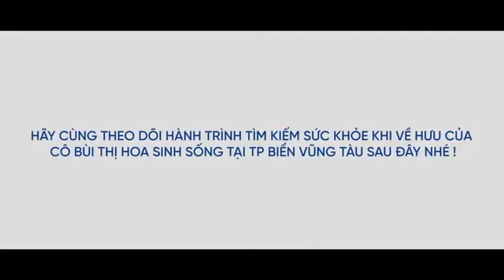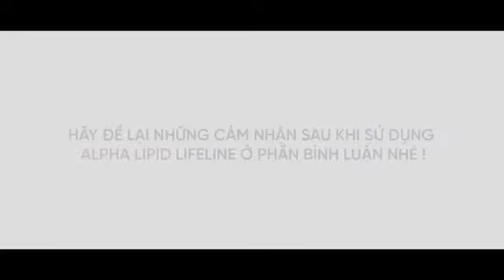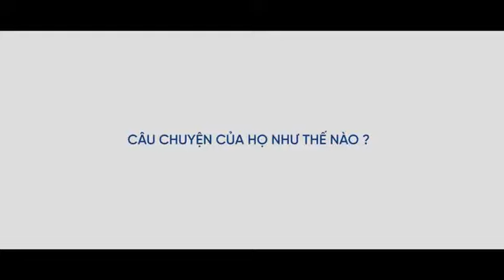Cô Bùi Thị Hoa và chú Trần Ngọc Mừng chia sẻ về quá trình sử dụng sản phẩm sữa non alpha lipid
Kênh Bigonline là kênh chia sẽ những kiến thức và thông tin sản phẩm như: Sức khỏe, làm đẹp, giảm cân, yếu sinh lý, mẹ và bé, vệ sinh cá nhân.
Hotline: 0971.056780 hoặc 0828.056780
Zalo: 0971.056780